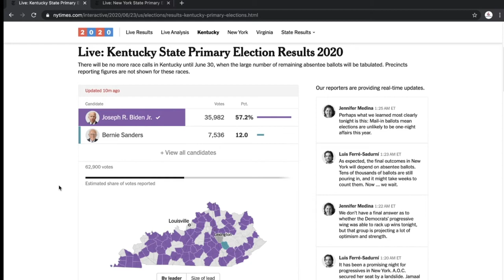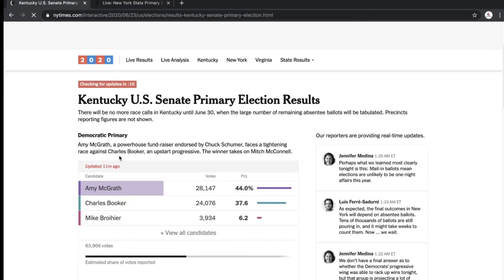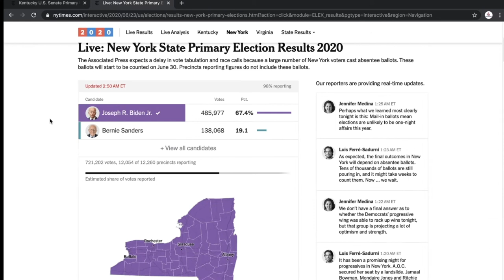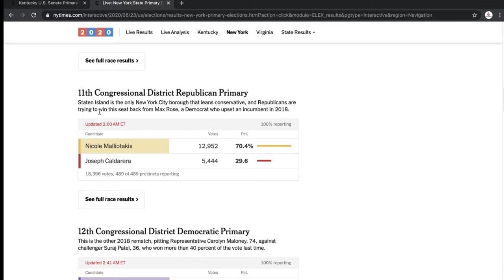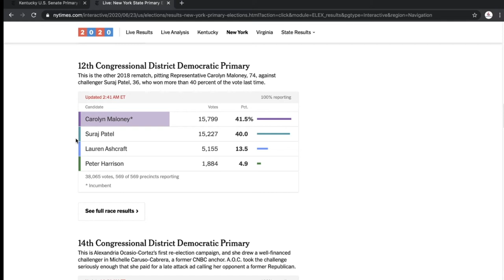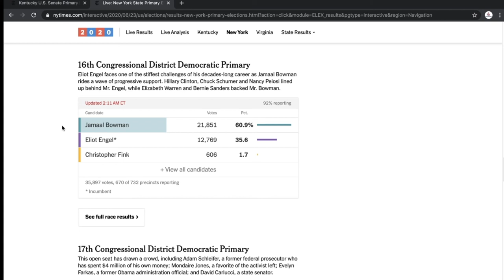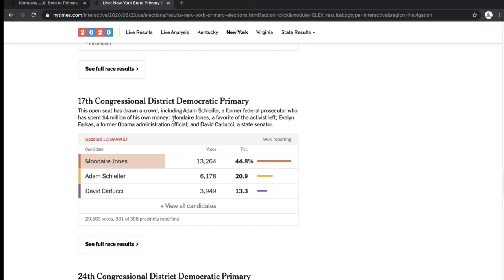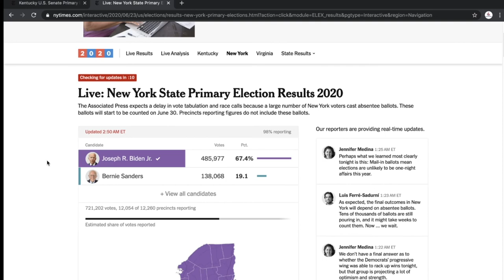Big Night for Progressives? Analyzing June 23rd Primary Results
●In this video I am analyzing the June 23rd primary results
●This was a night with many progressives running, but how successful were they?